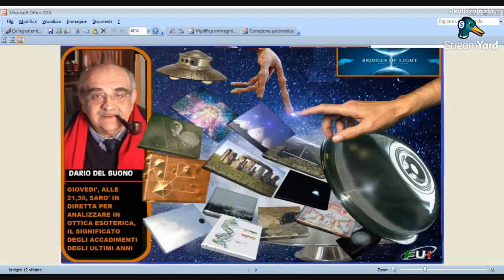Bridges of light 12 ottobre 23 gli accadimenti di questo millennio in ottica esoterica.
Diretta facebook su Bridges of light dove affronto le crisi economiche, le guerre e gli stravolgimenti sociali di questo nuovo secolo, identificandone le cause in ottica esoterica!